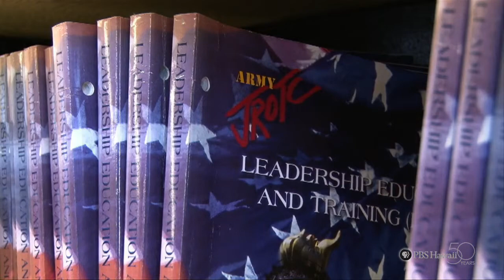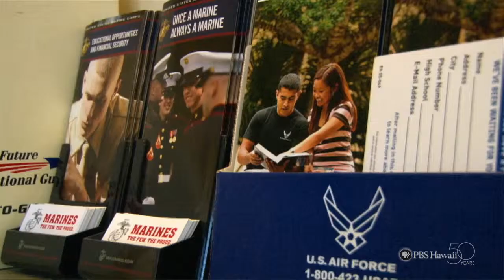PBS Hawaii - HIKI NŌ Episode 404 | Waimea High School | Under the Influence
Students from Waimea High School feature their JROTC program that teaches life skills to and expands opportunties for students.